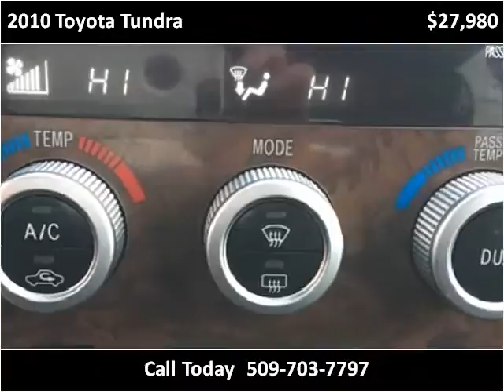2010 Toyota Tundra Used Cars Spokane WA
This 2010 Toyota Tundra is available from Arrotta's Automax & RV's.